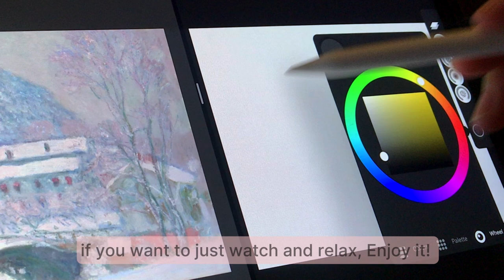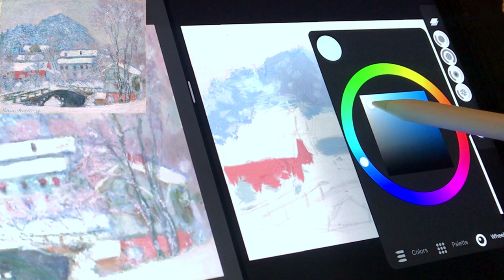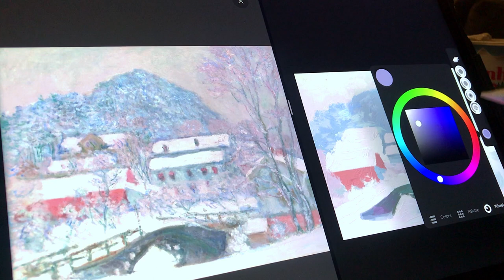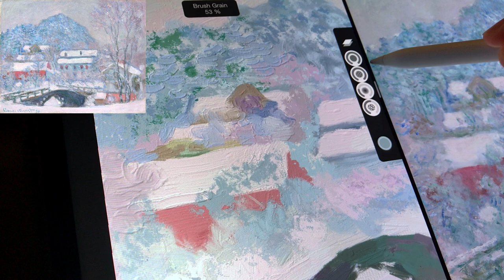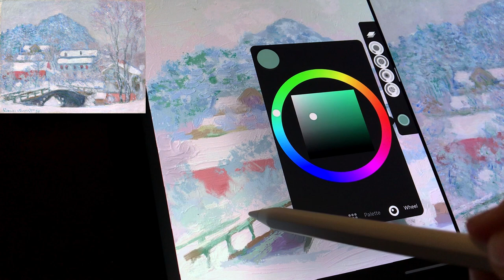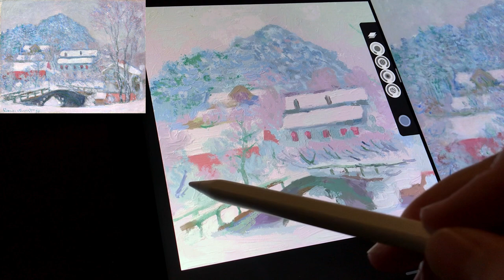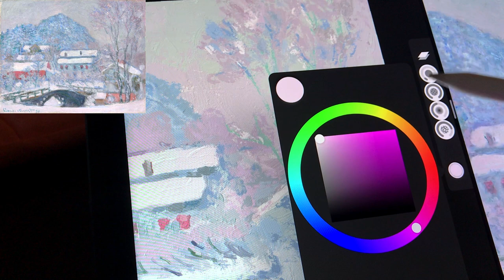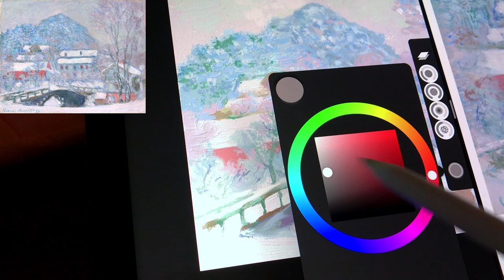Draw with me 🌷 REAL time digital oil painting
In this video, I drew Claude Monet's work - Norway, Sandviken Village in the Snow – 1895
I hope you enjoy watching my video. Have a great day!

Art Set 4